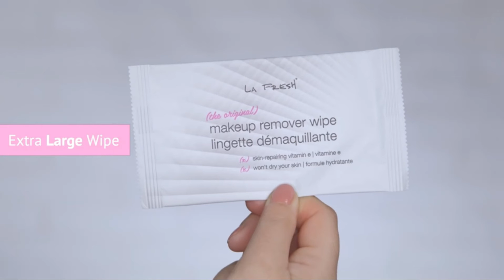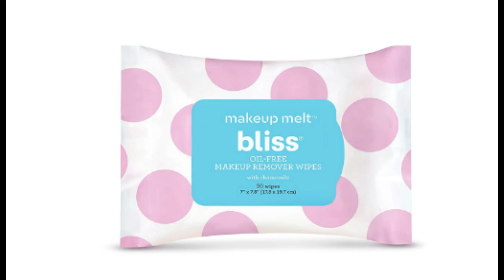Top 5 Best Makeup Remover Wipes 2023 Reviews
1: Aveeno Ultra-Calming Makeup Removing Facial Cleansing Wipes

2: La Fresh Makeup Remover

3: Neutrogena Makeup Remover

4: Simple Kind to Skin Cleansing Wipes

5: Bliss